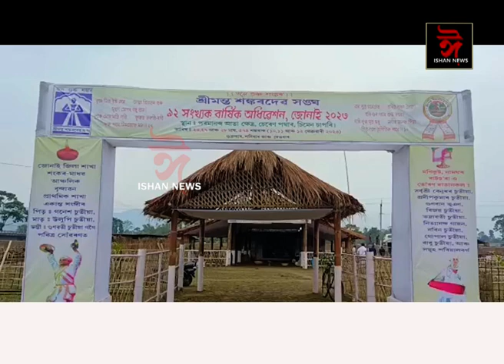প্ৰতিকূল বতৰকো নেওচি চিমেন চাপৰিত শ্ৰীমন্ত শংকৰদেৱ সংঘৰ বাৰ্ষিক অধিৱেশনৰ পূৰ্ণ প্ৰস্তুতি।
আৰম্ভ হ'ব গ্ৰন্থমেলা। প্ৰতিকূল বতৰকো নেওচি চিমেন চাপৰিত শ্ৰীমন্ত শংকৰদেৱ সংঘৰ বাৰ্ষিক অধিৱেশনৰ পূৰ্ণ প্ৰস্তুতি।